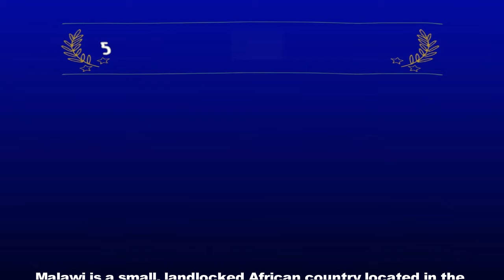5 Wild Animals in Malawi Part 2